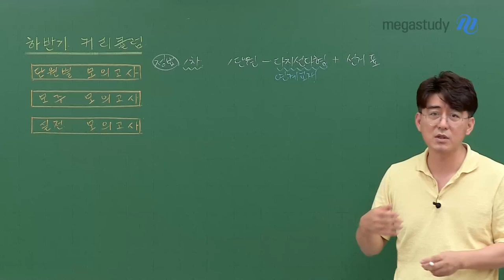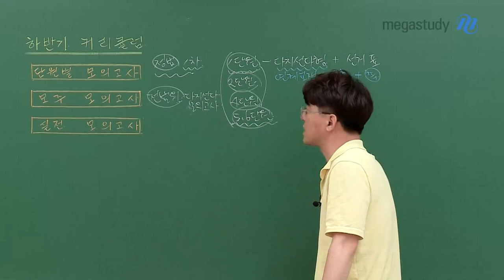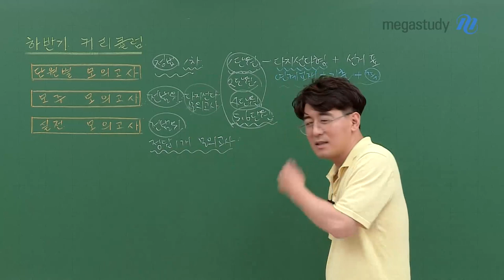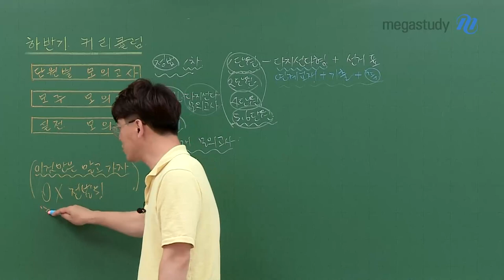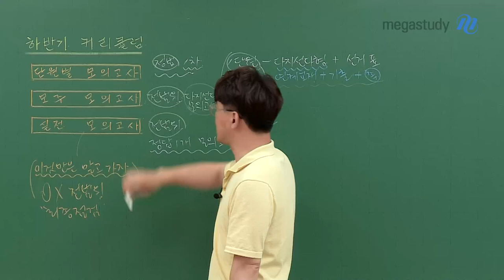[메가스터디] 일반사회 김용택쌤 - 사회문화/정치와법 하반기 커리큘럼 가이드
용택쌤의 정치와법X사회문화 하반기 커리큘럼!

- 단원별 모의고사

- 모주 모의고사

- 일반사회 김용택 선생님을 더 알고 싶다면?